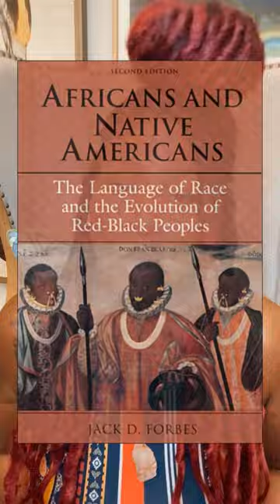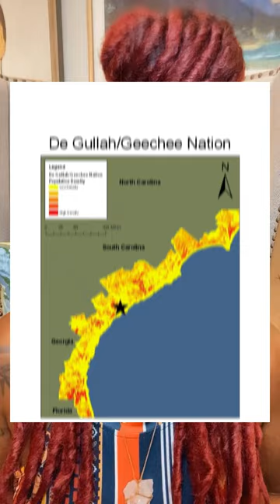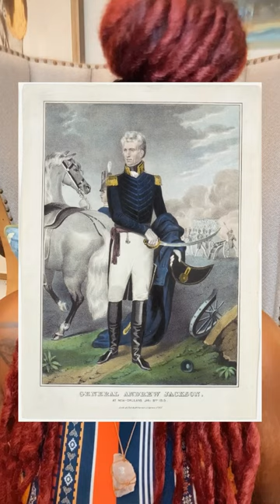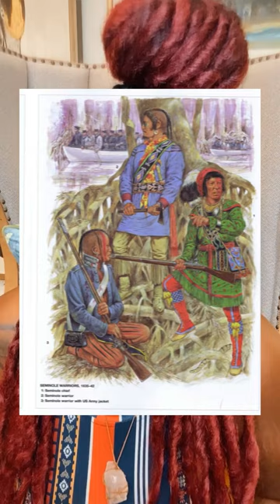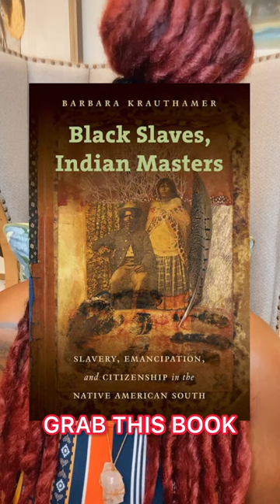Africans & Black Seminoles/ Indians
There’s a self identity crisis amongst the Afro community because we let our enemies label us . All you have to do is question it and the answers will come to you . Remember who you are!

Comment sections will be moderated and disrespect and ignorance will be blocked and deleted . Be respectful if you have something to say otherwise keep your mouth shut and keep it moving 😀

This is knowledge that isn’t shared often enough but is extremely vital to our growth as a society .